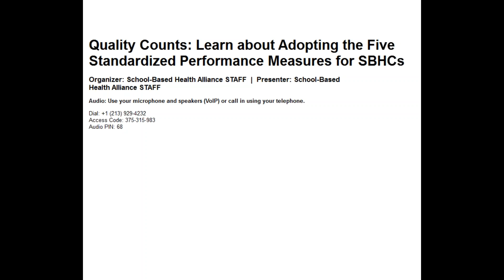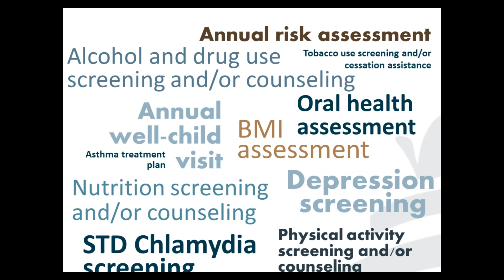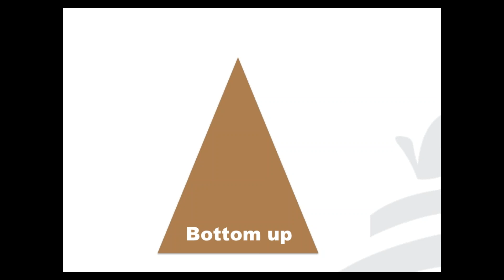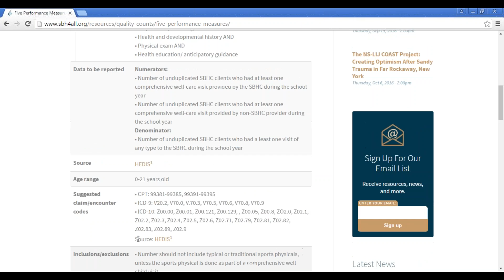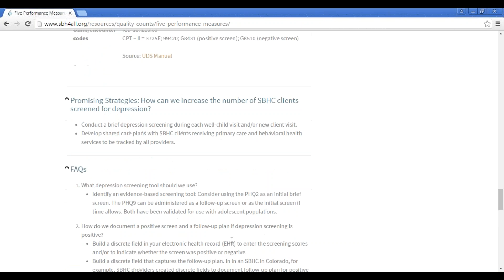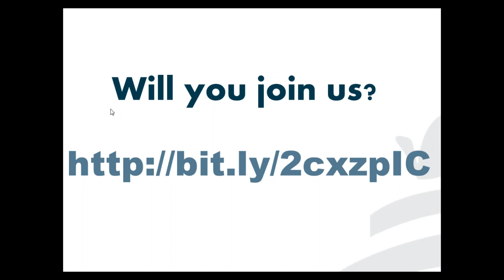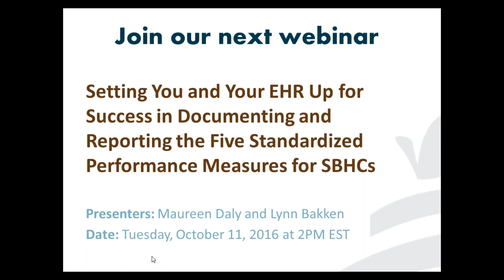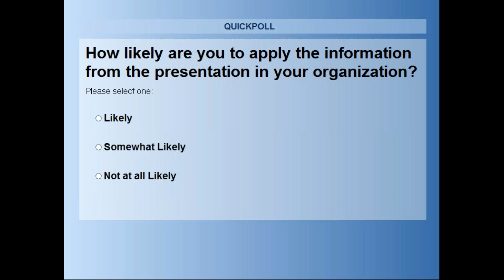Quality Counts Learn about Adopting the Five Standardized Performance Measures